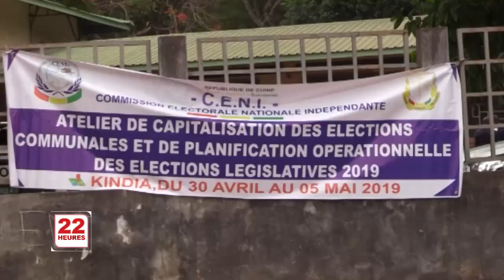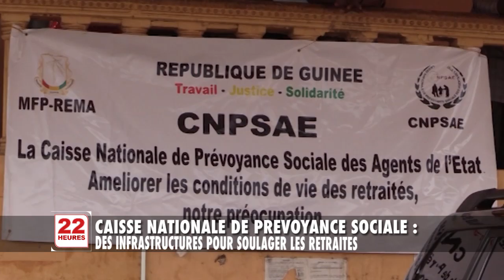JT2 22H JEU 02 05 2019